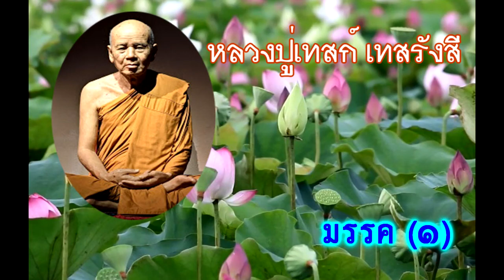มรรค 1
ธรรมบรรยาย โดย พระราชนิโรธรังสีคัมภีรปัญญาวิศิษฏ์ (เทสก์ เทสรังสี)  วัดหินหมากเป้ง อ.ศรีเชียงใหม่ จ.หนองคาย จุดประสงค์เพื่อเป็นการเผยแพร่หลักธรรมคำสอนของพุทธศาสนา